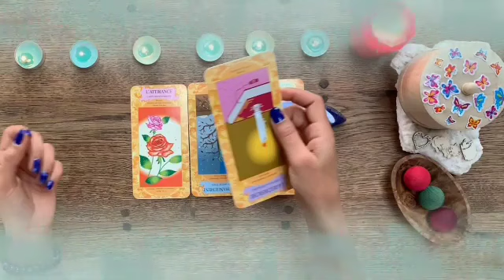برج الاسد من 3 إلى 13 يوليو 2023 // إنتصار وعودت شريك لحضنك💘تخلص من الطرف الثالث👌تحسن مالي كبير🤑